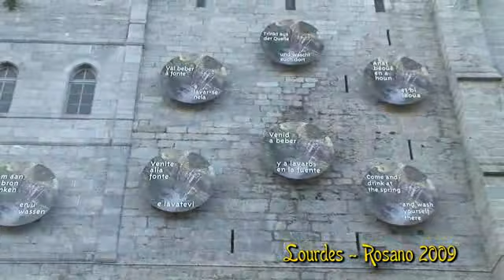Lourdes 2009 Rosano - La grotta.flv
Il nome della località si riferisce al comune francese di Lourdes, nel cui territorio nel 1858 la giovane Bernadette Soubirous, riferì di aver assistito alle apparizioni di una "bella Signora" in una grotta poco distante dal piccolo sobborgo di Massabielle.